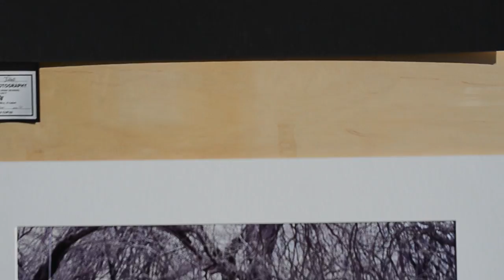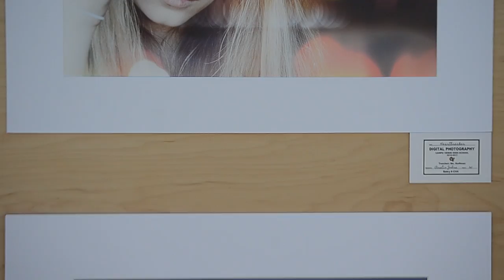Art Attack 2017 recap video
Gilbert High School and Campo Verde High School 7th annual Art Attack in downtown Gilbert, AZ! Created by Amanda Huckaby